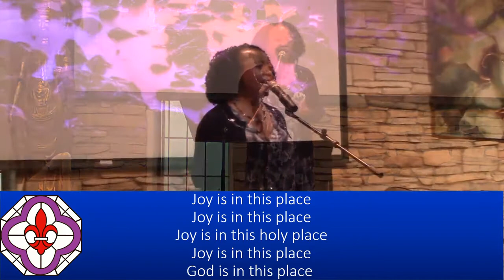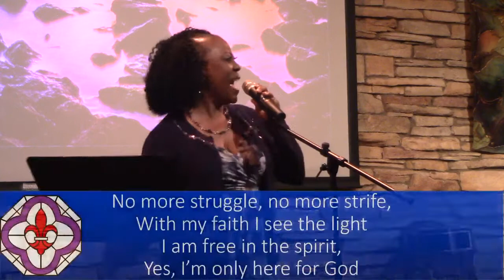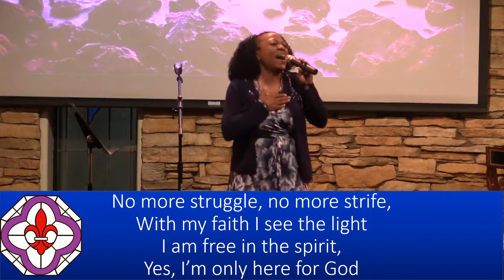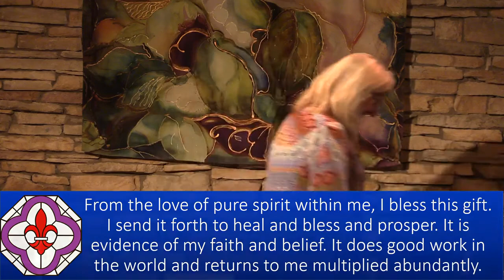Wednesday Talk - "Equal with God" - Rev Sydney Steen, 05/18/2022 - NHCRS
Join Rev Sydney Steen as she discusses, "Equal with God."
With soloist Gia Ciambotti.